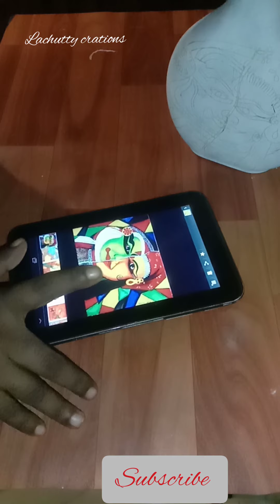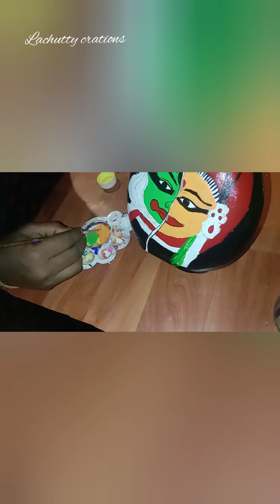വരയ്ക്കാൻ അറിയാത്തവർക്കും എളുപ്പത്തിൽ ചെയാം /bottile art/ kathakali fave on bottile.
Quppis world  is my craft page